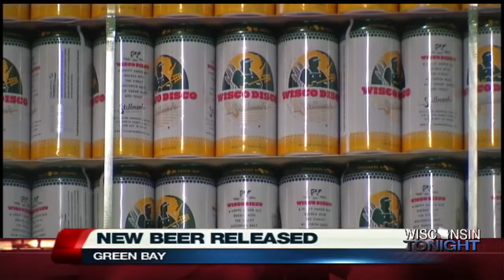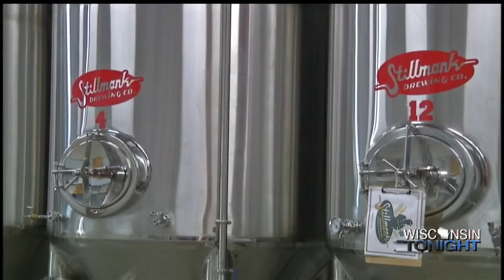What's On Tap: Stillmank Brewing Comp.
This week, while celebrating their 1st anniversary, they’re releasing a new beer, Double Disco, an Imperial Pale Ale.